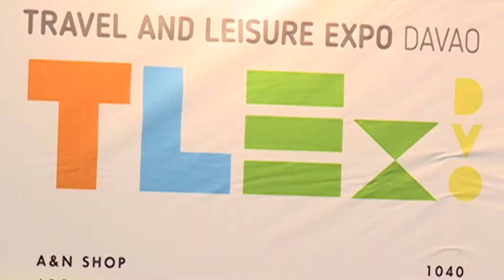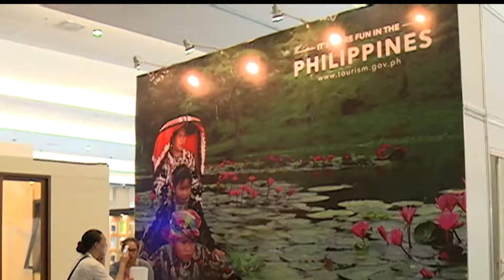FEATURE ENGLISH l Worldbex - PHILBEX and TLEX, kicks-off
Naniniwala ang Lokal na Pamahalaan na on-time ang pagsasagawa ng PHILBEX at TLEX Expo ng Worldbex Services International (WSI) sa Davao City - dahil na din sa Asean Chairmanship ni Pangulong Duterte at iiral na Asean Integration and Linkages.